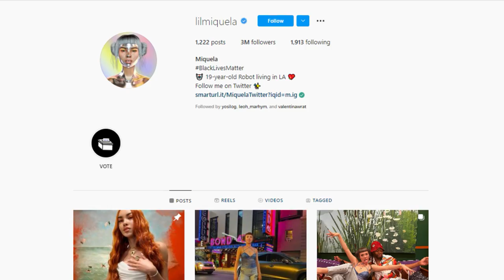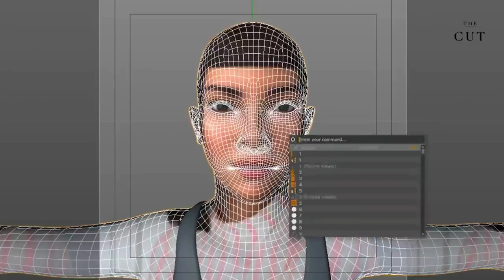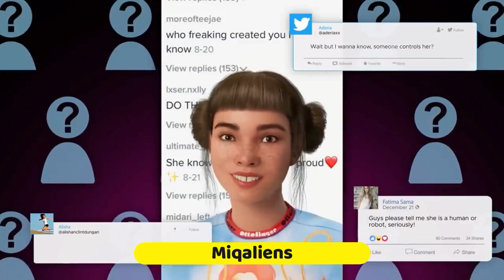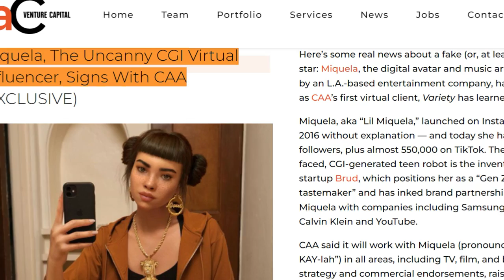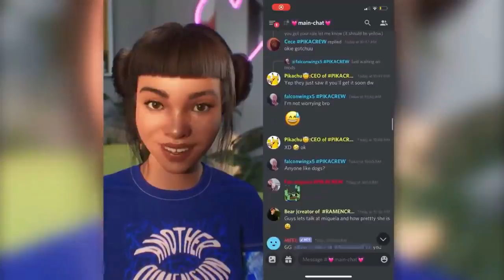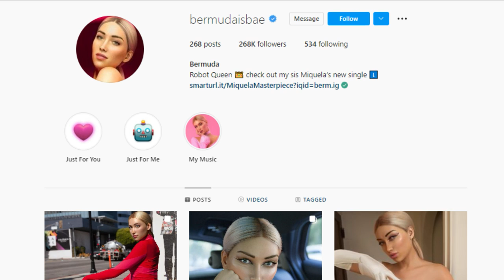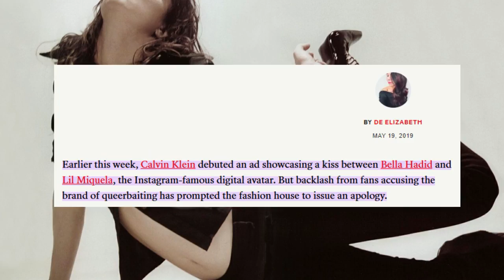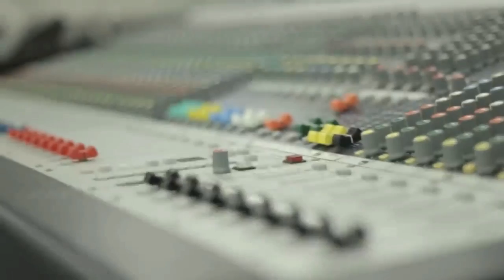Meet Lil Miquela A Real-Life Robot Mess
Imagine getting DMed on Instagram from what you thought was an account operated by a real human being like yourself only to realize that this beautiful human look-alike was Lil Miquela; a CGI robot and the most famous member of the fast-rising brand of virtual influencers that are taking the world by storm? Since Miquela’s project began as an Instagram profile in 2016, this CGI and an almost fictional character has been upending social media influencers with her brand of virtual influencing. With over three million followers on Instagram, nearly 400,000 monthly listeners on Spotify, and a robust following on other social media platforms like Tumblr, Twitter, YouTube, and TikTok; Miquela is actively disrupting the entertainment and fashion worlds as we know them, and the 19-year-old robot is fast unseating human influencers as the next super influencer of the internet. But how did Miquela come to be? Who created this CGI robot that’s taking the world by storm and what exactly is CGI or virtual influencing? You absolutely want to watch this video till the very end as we’ll be taking a deep dive into the life of Lil Miquela, the most famous CGI robot yet, and like it's never been done before. So, keep up!

In today's video we look at Meet Lil Miquela A Real-Life Robot Mess...Keep watching to see Miquela Sousa aka Lil Miquela, an up and coming influencers that is a virtual influencer. A new era in influencer marketing. Social media influencers is the new norm. Keep watching to see this new era of AI, marketing, and influencing.

Inspired by I'm Miquela, A Real-Life Robot Mess

Inspired by The Curious Case of Lil Miquela

Inspired by Miquela - Speak Up (Official Music Video)

Inspired by CONSPIRACY THEORIES & INTERVIEW WITH LIL MIQUELA

Inspired by Virtual Popstar Miquela Sings Miley Cyrus, Migos, and "Money" in a Game of Song Association | ELLE